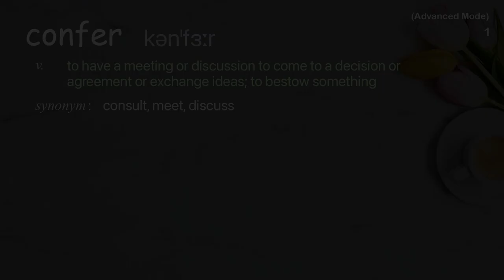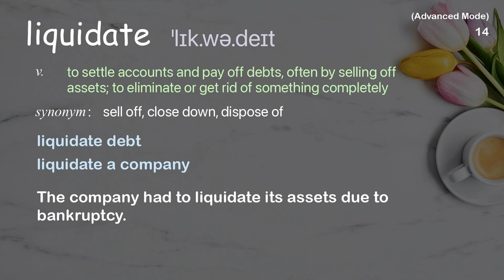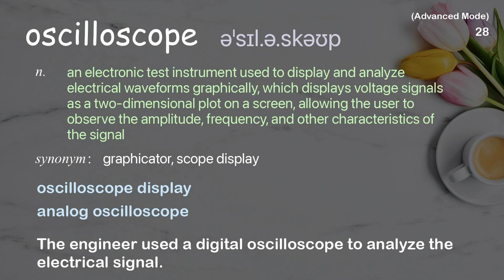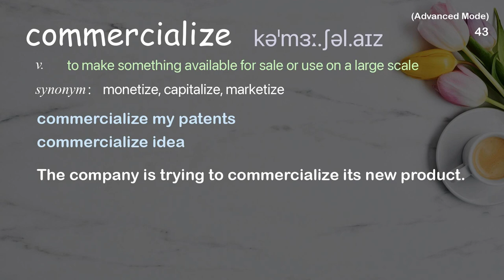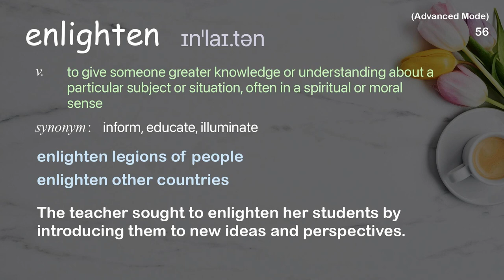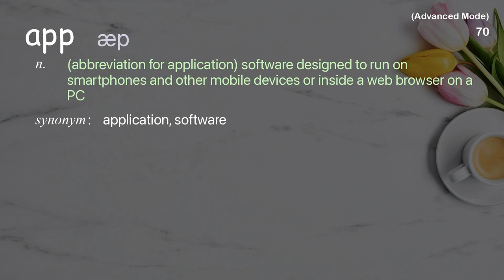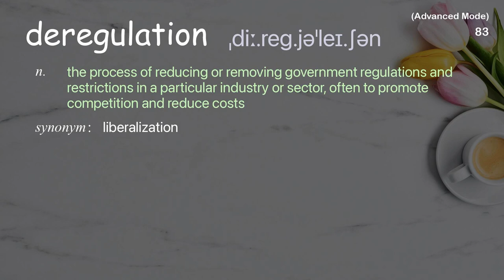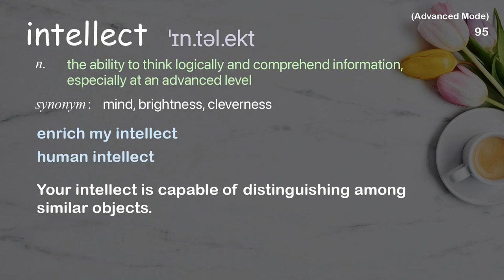97 Advanced Academic Words Ref from "Peter Hirshberg: The web is more than "better TV" | TED Talk"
■PLEASE NOTE

■Reference Source
Peter Hirshberg: The web is more than "better TV" | TED Talk